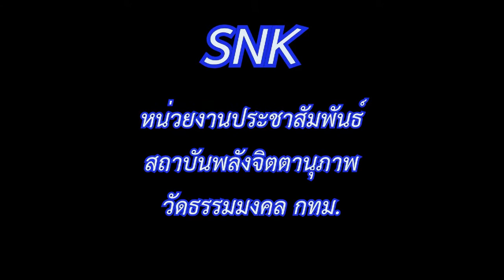สถาบันพลังจิตตานุภาพ เปิดรับสมัครครูสมาธิรุ่นที่ 32